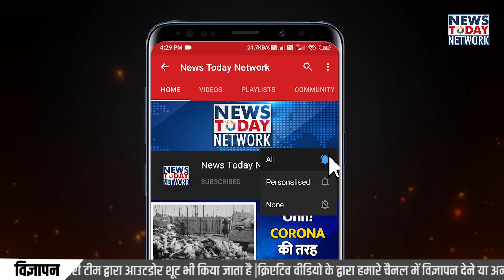हल्द्वानी में बीजेपी कार्यसमिति मंथन जारी CM धामी सहित दिग्गज हैं मौजूद || BJP Uttarakhand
हल्द्वानी में चल रही दो दिवसीय बीजेपी की कार्यसमिति का आज दूसरा दिन है, कार्यक्रम में मुख्यमंत्री पुष्कर सिंह धामी, भाजपा के प्रदेश अध्यक्ष मदन कौशिक सहित राज्य के सभी कैबिनेट मंत्री, सांसद, सभी विधायक मौजूद हैं,

 इस कार्यसमिति बैठक में आगामी निकाय और लोकसभा चुनावों को लेकर रोडमैप तैयार किया जा रहा है, केंद्र की मोदी सरकार के 08 वर्ष पूरे होने पर घर- घर जाकर पार्टी कार्यकर्ताओं द्वारा सरकार की उपलब्धियां बताई जाएंगी।